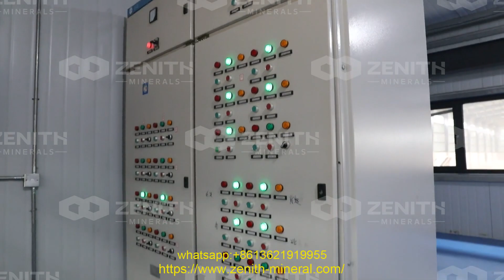bentonite crusher with cyclone made in malaysia